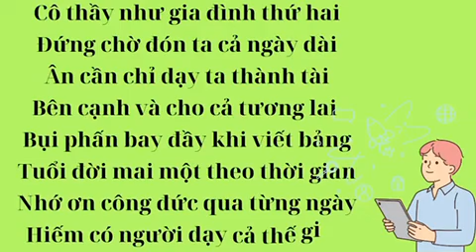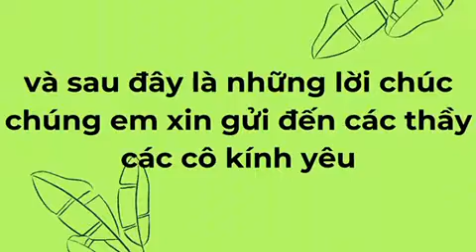Bài dự thi "Lời Tri Ân" của lớp 10A3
💥Cuộc thi "Lời tri Ân" nhân kỷ niệm 41 năm Ngày nhà giáo Việt Nam (20/11/1982 – 20/11/2023)
📍 THỂ LỆ BÌNH CHỌN (qua kênh Youtube của Câu Lạc Bộ Truyền Thông):
* Thả like (👍) = 01 điểm.
* Một bình luận = 01 điểm.
💥 Lưu ý: Mỗi tài khoản được bình luận 1 lần và nghiêm cấm các hành vi gian lận. Nếu số lượng lượt like và lượt bình luận không cân đối, BTC sẽ chọn cái thấp nhất để tính điểm chung cho cả hai.
***Khuyến khích các bạn ngoài thả like và bình luận thì hãy cùng chia sẻ video để video dễ có thêm lượt tương tác từ youtube và sẽ được gợi ý cho nhiều người xem hơn***
⏳ Thời gian bình chọn: Từ ngày 14/11/2023 đến hết ngày 20/11/2023.
👉BTC sẽ trao 01 giải nhất, 02 giải nhì, 02 giải ba, 03 giải khuyến khích. Ngoài ra còn có 01 giải nhất, 01 giải nhì, 01 giải ba do khán giả bình chọn trực tuyến.